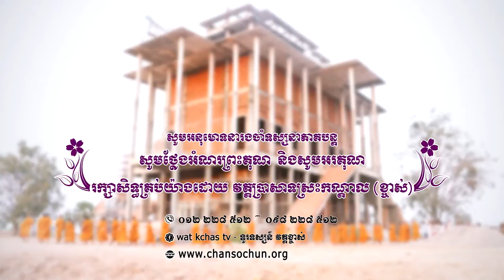ព្រះធម៌ទេសនាប្រចាំថ្ងៃ៥៦វត្តប្រាសាទស្រះកណ្តាល (ខ្ចាស់) ខេត្តបន្ទាយមានជ័យ/Chan Sochun